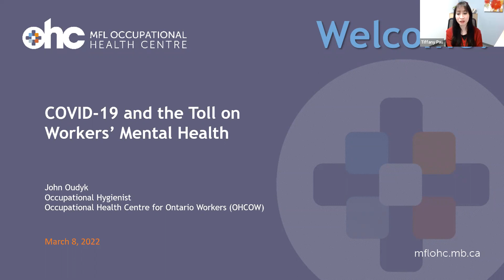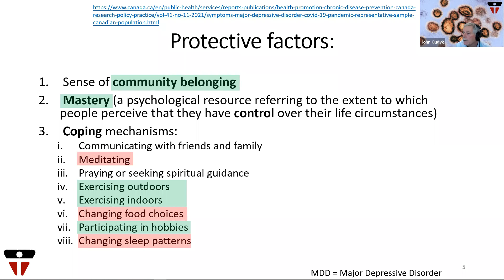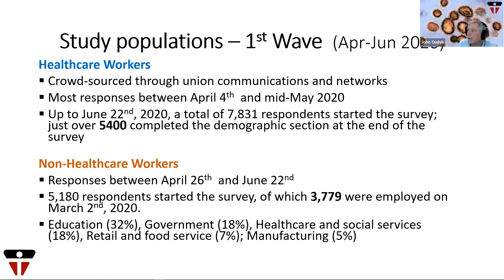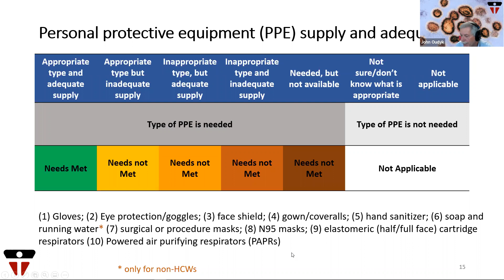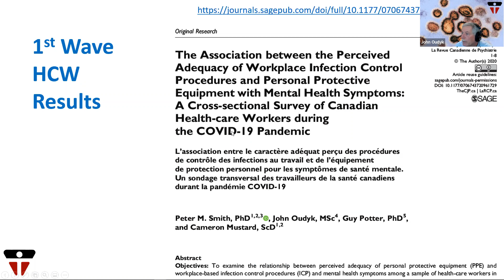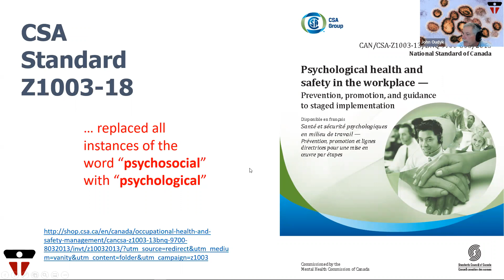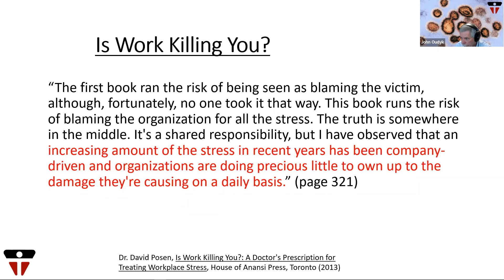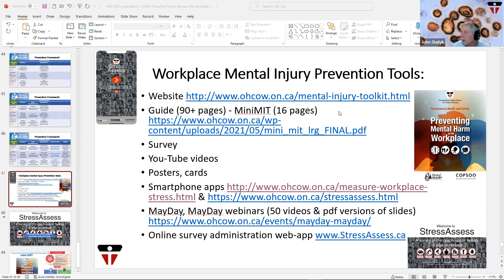COVID-19 and the Toll on Workers’ Mental Health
John Oudyk, Occupational Hygienist, from the Occupational Health Centre for Ontario Workers (OHCOW) discusses the results of the Public Health Agency of Canada survey, outlining some of the contributing risk factors to individuals mental health, and then ties in the missing link – workplace risk factors.

From the results of OHCOW’s Pandemic Response Surveys, John shows the effect that workplace protective measures have had on workers mental health throughout the pandemic and highlights how the role of meeting workers COVID protection needs can minimize the impact of the pandemic on workers’ mental health and wellbeing.

John also shows the tools and resources on how to address the mental health impact of the pandemic on workers.